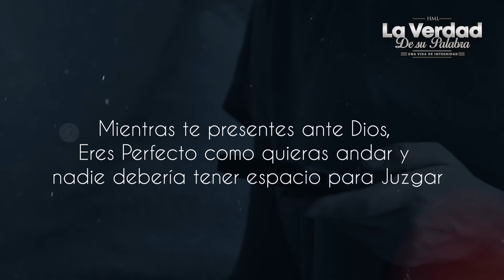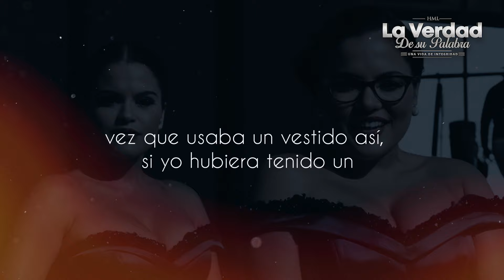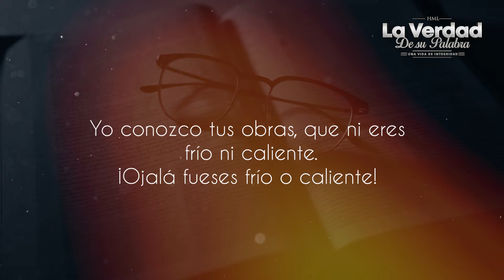Esto acaba de EMPEORAR: el Espíritu de Jezabel se infiltró así en las Iglesias 😭📕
Esto esta emperando a medida que el espiritu de Jezabel esta infiltrandose dramáticamente en nuestras Iglesias y no hacemos nada, la gente no lo ve,  cuiden a sus hijas, ¿Justicia de Dios? John Macarthur y Voddie Baucham, solo la Biblia lo explica. Mira el video